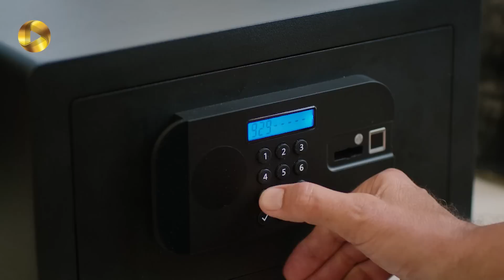Eshghe Zir Shirvani - Episode 36 - سریال ترکی عشق زیر شیروانی - قسمت 36 - دوبله فارسی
آتش و یاسمین در کنار گلیز و آصف سر سفره ی صبحانه می نشینند. آنها تلاش می کنند به زندگی در کنار هم عادت کنند. آصف کارت های بانکی و سوئیچ ماشین آتش را به او پس می دهد. از طرفی شنای هنوز در محله ی جلال بدنبال بدست آوردن اطلاعاتی در مورد خانواده ی اوست. آتش و یاسمین در ویلا بدنبال هارددیسک های آصف می گردند ولی موفق نمی شوند انها را پیدا کنند. آنها سپس به محله می روند. شنای به بهانه خوردن صبحانه از بچه ها فیلمبرداری می کند و آتش متوجه کار شنای می شود. آنها فکر می کنند شنای از طرف آصف به محله آمده است. آنها تلفن شنای را برمی دارند تا اطلاعاتش را کپی کنند. عایشه راجع به اینکه یاسمین و آتش شب ها را چگونه می گذرانند از آتش سوال می کند. او وقتی در اتاق آتش یک تخت می بیند   نگران می شود آتش و یاسمین باهم رابطه داشته باشند.

خلاصه داستان سریال عشق زیر شیروانی
با آمدن دو غریبه به نام های یاسمین و آتش به خانه ای پر از مهربانی، صميميت و سادگی با خانواده ای گرم، داستان آغاز می شود. آنها ناخواسته با یک دروغ به این خانواده نزدیک شده و سپس با عشق واقعی آشنا می شوند. دو جوان مجبور می شوند که خود را زن و شوهر معرفی کرده و خانه ی زیرشیروانی را از این خانواده اجاره می کنند. در پی ماجراهایی که در این خانه پیش می آید، آیشن و دمیر، خواهر و برادری که فرزندان صاحبخانه هستند، در وضعیتی غیرطبیعی گرفتار عشق می شوند . این داستان واقعیت های زیادی را به این جوانان می آموزد و .

 @OTV Gold
 @OTV Drama
 @OTV Plus

 @CatKatIAskKanalD  @eshghe zir shirvani @turkish serial @dubbed serial @farsi dubbed serial @farsi serial @Furkan Andic @Ates Avci @Yigit Kirazci @Demir Yilmaz @Nilay Deniz @Yasemin Çetin @Renan Bilek @Celal Yilmaz @Tülay Günal @Perihan Yilmaz @Erhan Yazicioglu @Asaf Avci @Ebru Aykaç @Gülriz Avci @Burak Tamdogan @Filozof Emin @Pelin Öztekin @Süheyla Durmaz @Bülent Seyran @Suayip Durmaz @Bedia Ener @Saadet Yilmaz @Ezgi Senler @Aysen Yilmaz @Selin Sekerci @Sirin